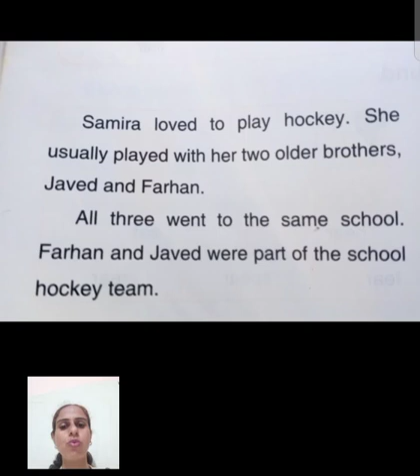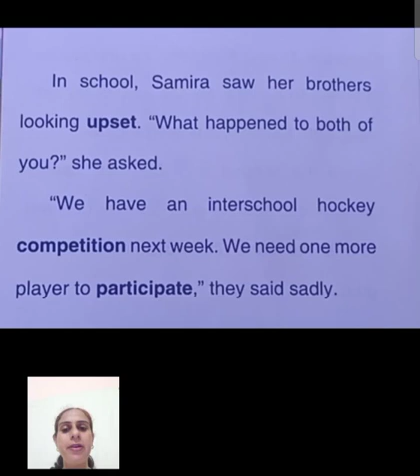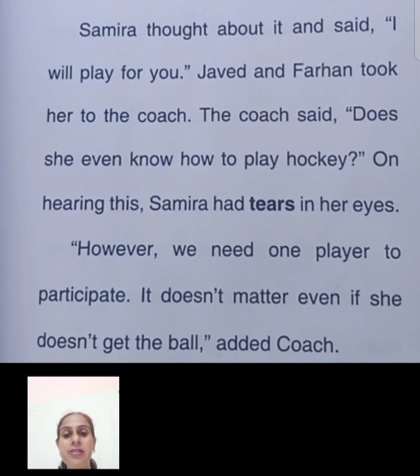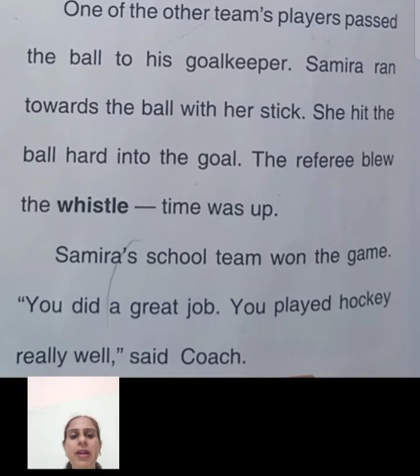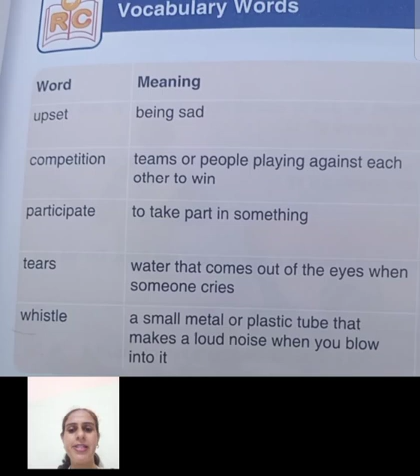"Samira Loves Hockey" || Unit-1 || Explanation in hindi || Grade 4 || By Mrs Neetu Kaur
Its motto is Self- Realisation. It strives to work on the character, content and communication. It is constantly working on to provide outstanding educational environment that is enjoyable, safe, happy, caring, sustainable and stimulating. The school is known for best quality education whether online or offline. Its aim is to impart holistic, inclusive and life long learning experience. BBVP e- learning is an another attempt to facilitate the learners with finest quality content at an online platform.